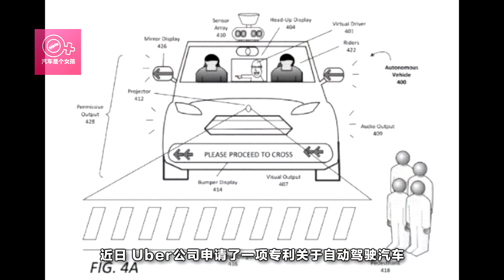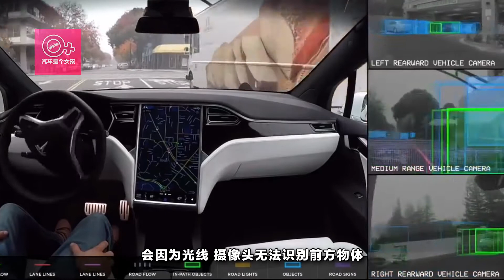Uber新專利：自動駕駛汽車將能與行人交談？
近日 Uber公司申請了一項專利關於自動駕駛汽車將使用閃爍燈光和奇怪噪音與行人“交談，這項專利還在審核之中，但是大家都開始發表自己的看法。讓我們一起來了解一下這項專利吧！